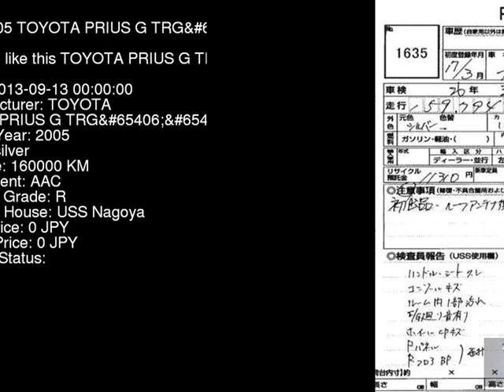2005 TOYOTA PRIUS G_TRG NHW20 - Japanese Used Car For Sale Japan Auction Import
2005 TOYOTA PRIUS G_TRG NHW20 - Japanese Used Car For Sale Japan Auction Import NHW20,TOYOTA,PRIUS,G_TRG,USS Nagoya,jdmvip,vip,jdm,cars,japan,jdmvip.com,japanesecars,usedcars Japanese Used JDM Car For Sale At Auction in Japan for Import